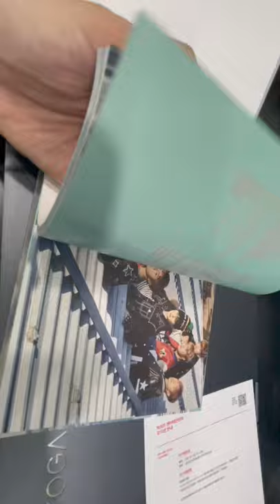Bts never walk alone photo book show